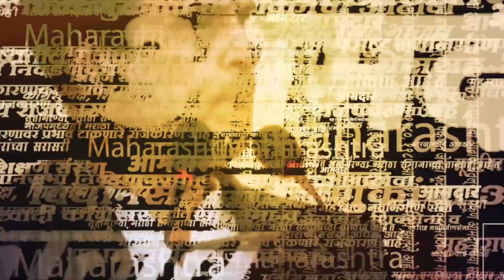Amravati Loksabha मतदारसंघाबद्दलAnandrao Adsul, Navneet Rana यांच्यानंतर Bacchu Kadu ही स्पष्ट बोलले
अमरावती लोकसभा मतदारसंघ.. विदर्भातला अन् राज्यातला सर्वाधिक चर्चेत असणारा लोकसभा मतदारसंघ. या मतदारसंघावरुन महायुतीतल्या शिवसेना शिंदे गट, अपक्ष आमदार-खासदार असणारं राणा दाम्पत्य आणि आता माजी मंत्री आणि प्रहार संघटनेचे नेते बच्चू कडू यांच्यात पुन्हा वादंग निर्माण झाल्याचं दिसतंय. २०१४ च्या लोकसभा निवडणुकीत राष्ट्रवादीच्या तिकिटावर पराभूत झाल्यानंतर नवनीत राणा २०१९ साली अपक्ष आणि स्वतंत्र लोकसभा निवडणूक लढल्या. यावेळी त्यांना आघाडीच्या काँग्रेस आणि राष्ट्रवादीचा पाठिंबा मिळाला. पण आता हा मतदारसंघ चांगलाच चर्चेत आला आहे तो बच्चू कडूंच्या वक्तव्यामुळे...